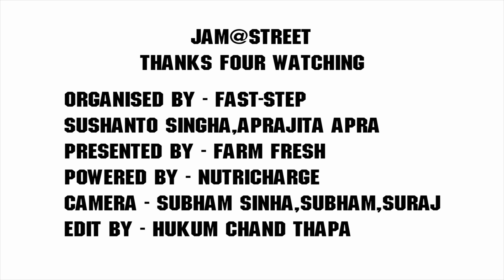🔥XTRA-ACTION - MUCH MORE THAN ROADIES | COMING SOON - JAMSHEDPUR🔥♤HANK TAI ♧ - YouTube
XTRA-ACTION
MUCH MORE THAN ROADIES
2018 COMING SOON :

ORGANISED BY  - FAST-STEP

RADY TO JAMSHEDPUR